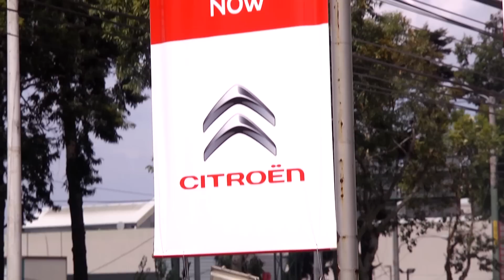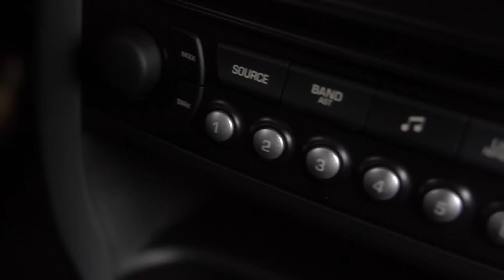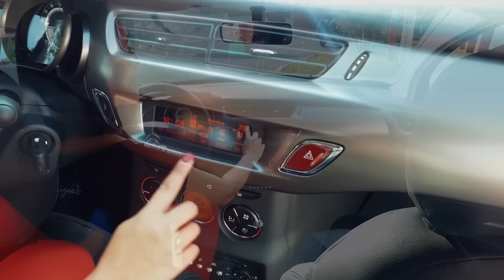Citroën C3 2016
Test Drive Citroen C3-Todo Sobre Ruedas-2016-Monika Marroquin